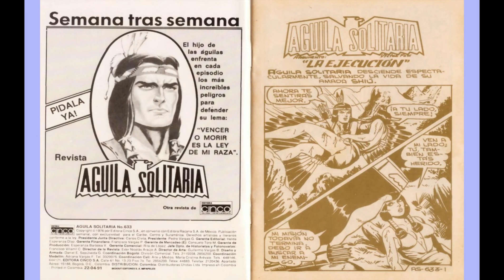AGUILA SOLITARIA 633